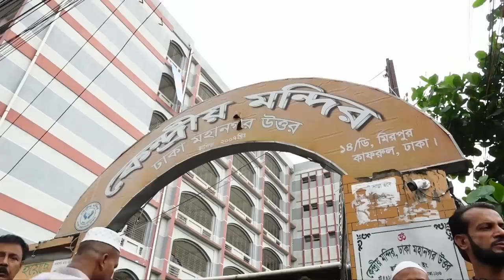বিএনপি ও জামায়াত এখন কী চায় । BBC Bangla